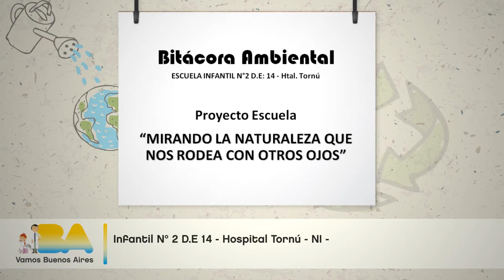Bitácora HaciaUnaEscuelaVerde Reconocimiento